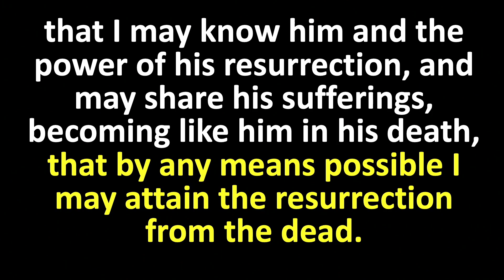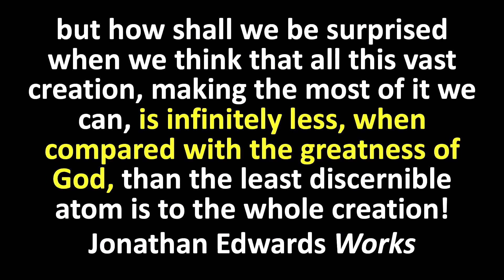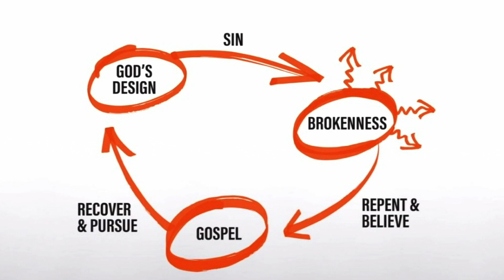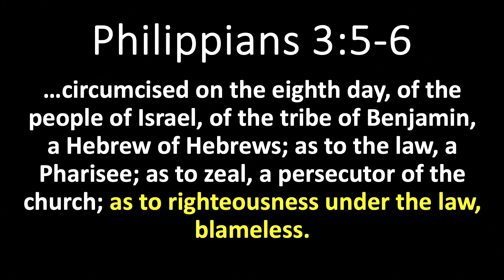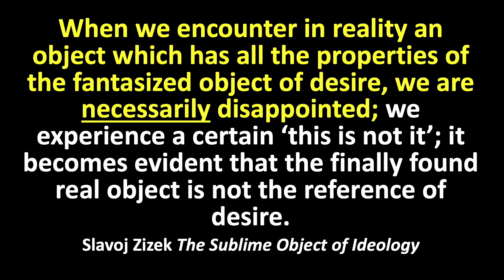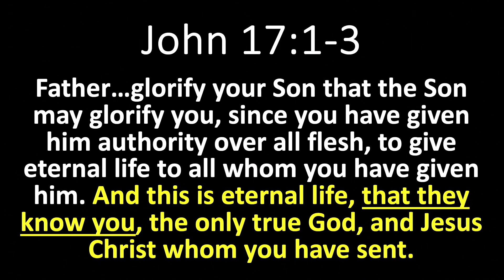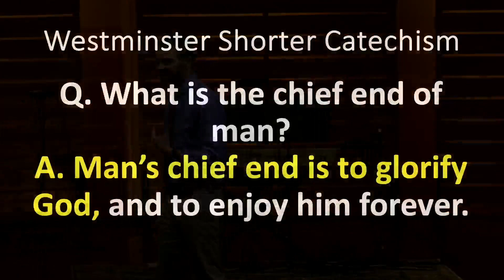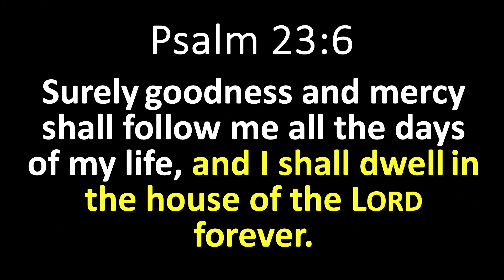Forget Not All His Benefits Week 6 Gods Greatest Gift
Pastor Chris concludes our series with a discussion about God's Greatest Gift to us.